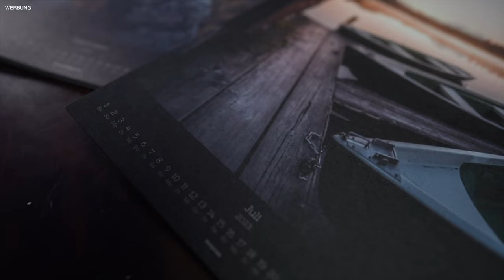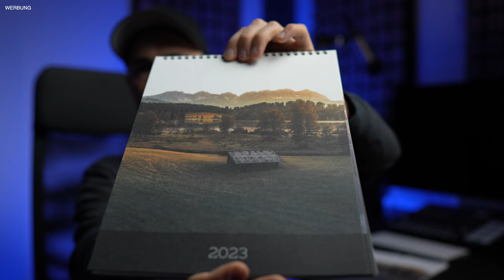Limitierter Fotokalender 2023 + Gewinnspiel [Deutsch] Silvio Oeser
In diesem Video spreche ich über meinen neuen Kalender für das Jahr 2023.

Er wird auf Naturpapier gedruckt und erhält dadurch eine besondere Beschaffenheit.

Da er in einer limitierten Kleinauflage gedruckt wird, sind spätere Bestellungen nach dem Ausverkauf nicht mehr möglich.

Viel Spaß !

Gewinnspiel:

Pünktlich zum Verkaufsstart verlose ich 2 Kalender in der Größe A4. Wenn Du Deine Gewinnchance erhöhen möchtest, solltest Du mir auf YouTube folgen und bei Instagram eine Nachricht schicken, dass Du teilnehmen möchtest:

Die Teilnahme ist bis zum 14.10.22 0:00 Uhr möglich und wird unter Ausschluss des Rechtswegs per Zufall ermittelt. Eine Barauszahlung des Gewinns ist nicht möglich. YouTube und Instagram stehen in keinem Zusammenhang mit diesem Gewinnspiel.  Alle Angaben ohne Gewähr.

LG Monitor

Audio Interface

SSD Festplatte

USB - HUB

Sony a7II

Sony a7RII

Nikon Z6

INSTAGRAM

(Werbung)